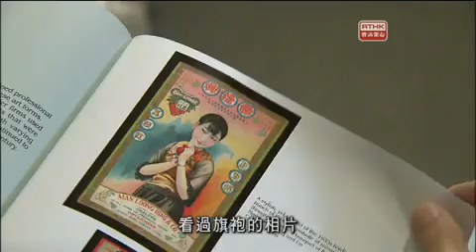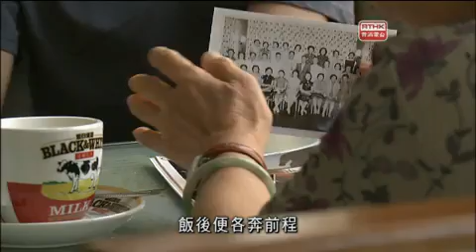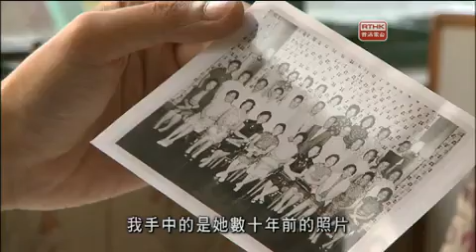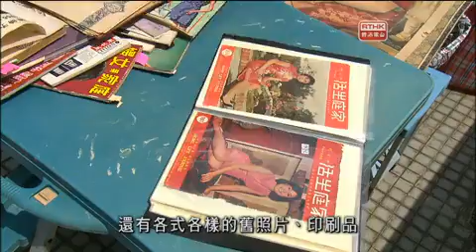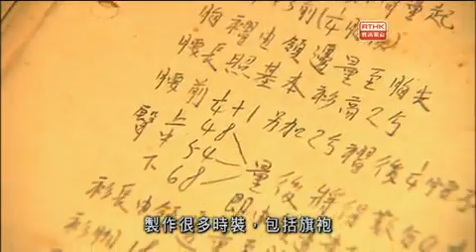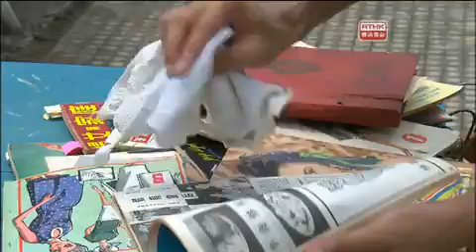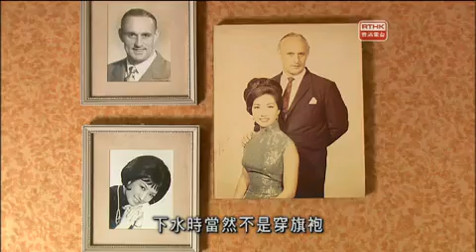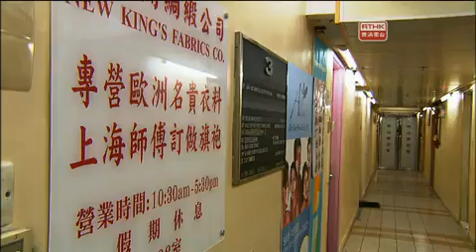香港故事 民間博物館 第三集 旗袍男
第三集   旗袍男
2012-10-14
旗袍男

『中國女人，有比穿旗袍更好看嗎？沒有！』這是年僅27歲旗袍收藏家--袁建偉(Helius)，以及永遠穿上旗袍示人的美容業先驅--華慧娜的共同想法。

無意中發現嫲嫲一張穿上旗袍的黑白照，令Helius深深迷上旗袍，更改寫了他的青蔥歲月。

打從20歲開始，從舊樓垃圾堆中搜括、向親朋好友的長輩埋手，素未謀面的旗袍師傅旗袍老店櫥窗內的舊模特兒公仔，都是他的終極目標。短短七年間，收藏了有關旗袍的物件多達-數千件，單是旗袍數量已達700多件，堪稱全港之冠。

每個月將四大個樟木櫳裝著共700多件的旗袍，拿到天台像剪蛋一樣曬太陽，『旗袍男』之稱果真浪不虛傳。

曾替『花樣年華』做旗袍的末代上海師傅劉安慶認為『旗袍是夕陽工業，這行注定要消失！』劉師傅的一盆冷水沒有淋熄Helius愛旗袍之心，也沒有軟化另一位旗袍迷華慧娜堅-持每天穿旗袍示人的決心。

曾赴英國學習儀態的華慧娜，除了睡覺或坐飛機，其餘時間定必穿上旗袍。『穿了旗袍，人就自自然然變得斯文！』擁有近360件度身訂造的旗袍，最高峰期，曾在一年內向劉安慶-師傅度身訂造120件旗袍。因為懂得配搭不同的外套、配飾、鞋，甚至雨傘，永遠給人天天新款感覺，即使仍舊穿著二十多年前的款式亦不會有過時的感覺。

多得兩位旗袍迷的痴愛，讓消失中的旗袍得以在狹縫中存活下去。